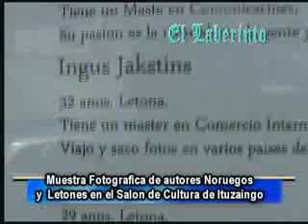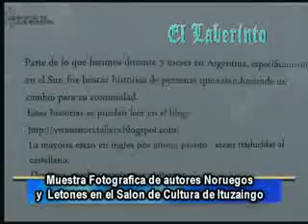MUESTRA FOTOGRAFICA EN CULTURA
Muestra de fotografos Noruegos y Letones en la Ciudad de Ituzaingo, Provincia de Buenos Aires. Para el programa EL LABERINTO BUSCANDO LA SALIDA.